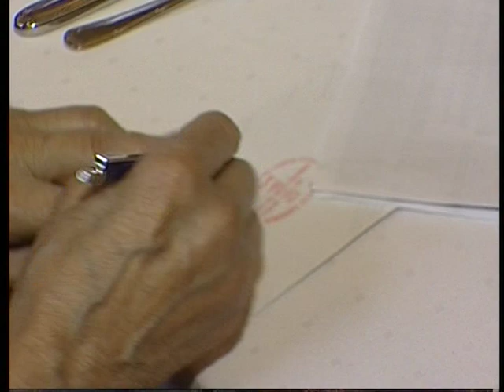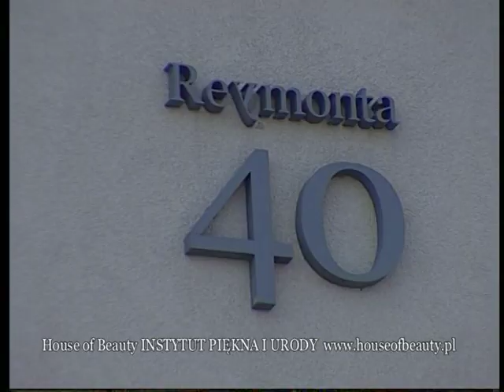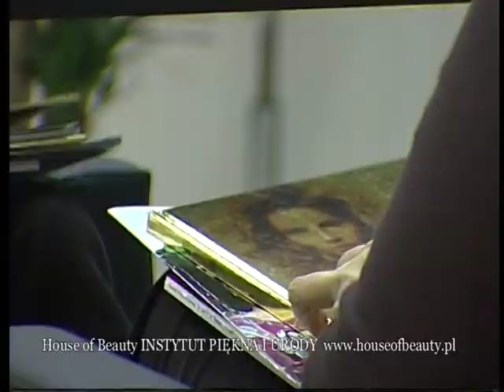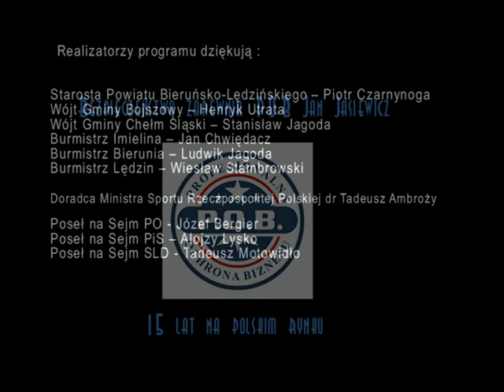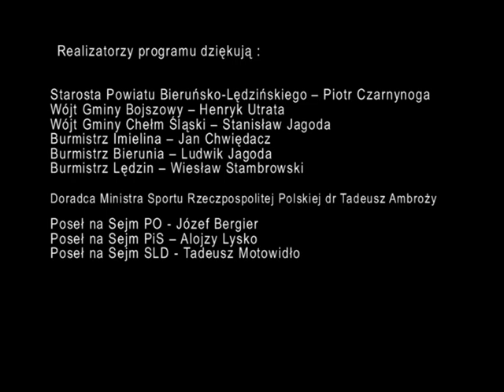Dr Krzysztof Kondratowicz Historia part.2